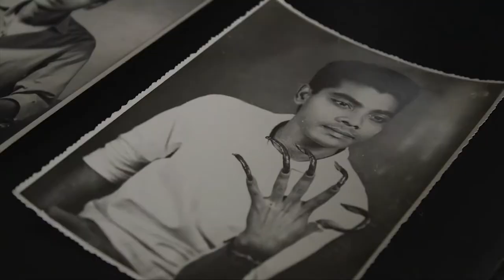10 MEN You Wont Believe Actually Exist 2 - دنیا کے دس حیرت انگیز مرد پارٹ 2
Man with the most body piercings, Zamora the torture king, man with the longest mustache, best physically disabled motivational speaker, man with the longest nails, man with the biggest mouth and lot more will be explained and shown in this video so grab your popcorn because it’s going to be very interesting.

Rolf Buchholz
Tim Cridland
Ram Singh Chauhan
Nick Vujicic
Tony Orrico
Shridhar Chillal
Francisco Domingo Joaqium
Pakkirappa Hunagundi
Patrick Deuel
Brian Shaw